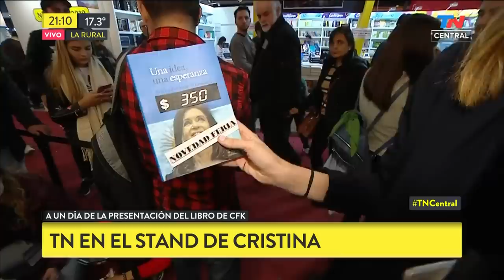Feria del Libro: TN en el stand de CFK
Fragmento de "TN Central" emitido el Miércoles 8 de Mayo de 2019.